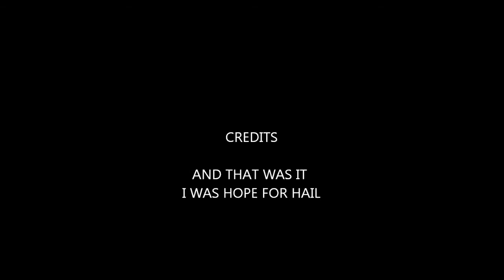The storm Oct 2010.wmv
wind and rain